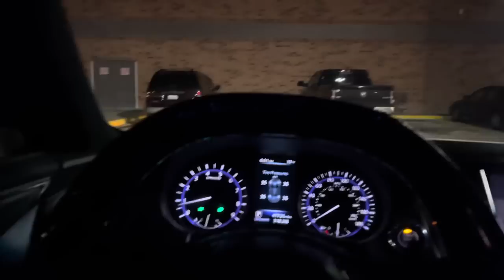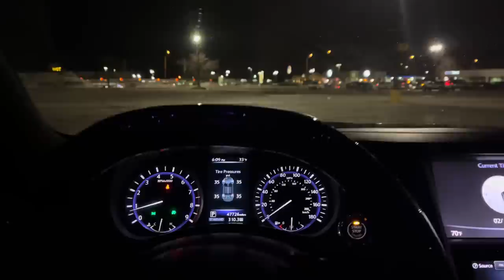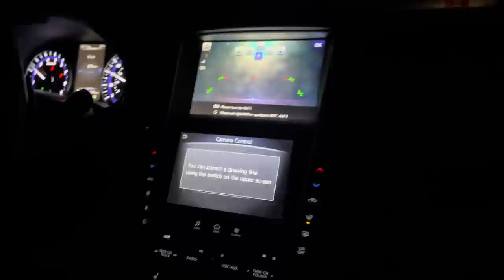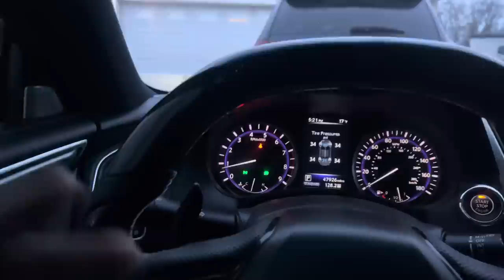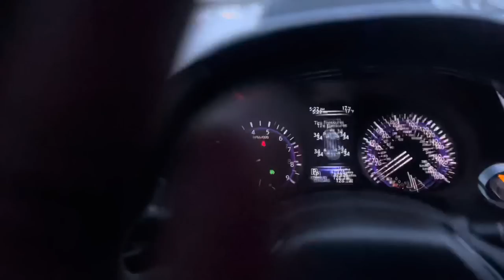MY INFINITI Q60 IS FINALLY SPONSORED!!!!!!!!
FRANKY GANG! ITS OFFICIAL GANG!!! This wouldn't have been possible without all of you!! I sincerely appreciate each and every one of you!!

Also buy a merch bundle and be
entered to win $300 off any purchase ! ! LETS GOOO!!

Jalisco’s Website

Jalisco’s Instagram